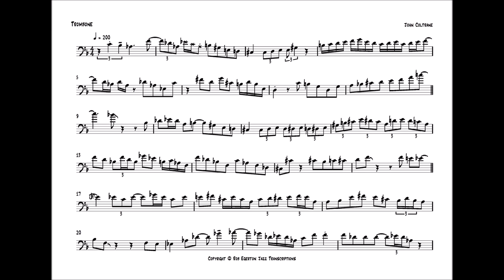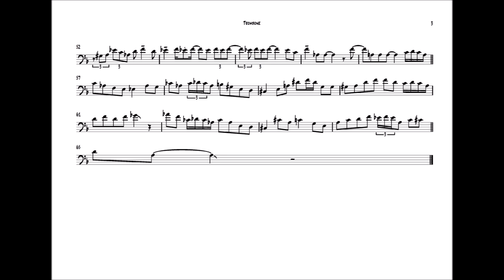You Can't Play Coltrane On A Slide Trombone?!